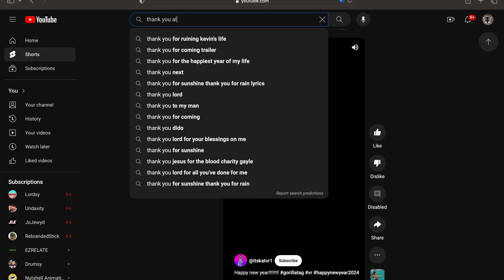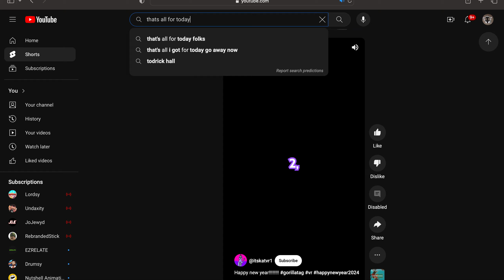HAPPY NEW YEARS!!!!!!!!!!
sorry I was a little bit late yesterday, I couldn't celebrate yesterday because my parents were asleep. ANYWAYS HAPPY NEW YEARS YOU GUYS and have a GREAT day :)